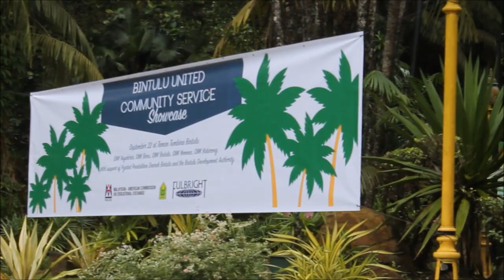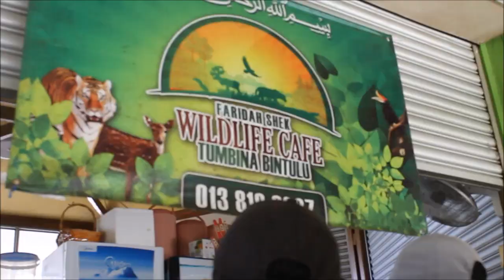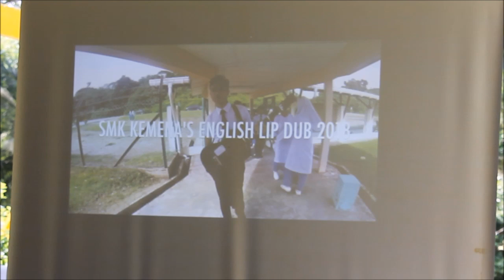Bintulu ETA Showcase 2018 | SMK Baru , SMK Kemena SMK Bintulu , SMK Kidurong , SMK Assyakirin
Hey guys ! It's been 2 months of not posting any video and now im back . I've been busy with my exam last month . This event was on 22nd of September 2018 included 5 schools in Bintulu such as SMK Baru , SMK Kemena , SMK Kidurong , SMK Assyakirin & SMK Bintulu . This event organised by ETA from each school ( Miss Kelly , Miss Jules , Miss Kate , Miss Christine & Miss Rachel ) . We made a lot of thing to make Bintulu as a better place . Painting , Planting Trees (Taman Tumbina )  & Beach Cleaning ( Tanjung Batu ) . There were a lot of shots i got .